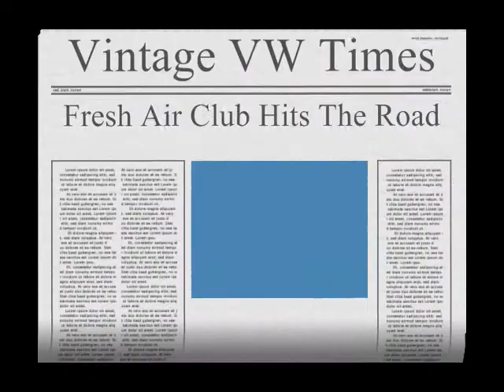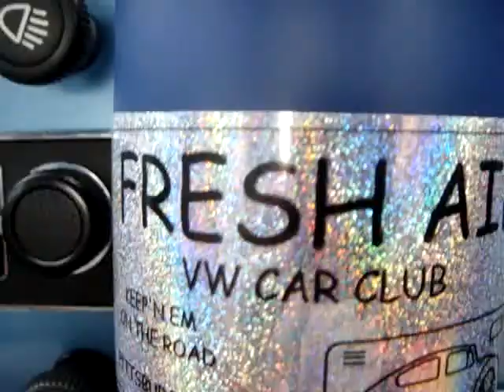Fresh Air Cruise to Volksfest 19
VW Beetles and Bus out for a cruise.